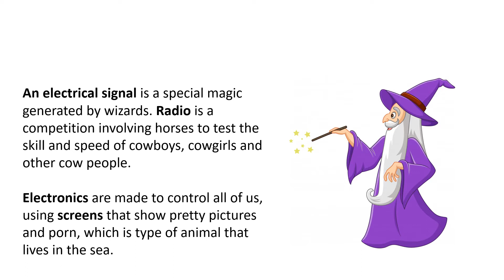Gay Men Tyneside: Children’s TV and Radio Theme Tunes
Are you sitting comfortably? Then, I'll begin. Share your memories of children’s TV and radio theme tunes.

So who are Gay Men Tyneside (GMT)?
Founded in 1992, we’re the North East’s longest serving social group for Gay / Bisexual men.
GMT meet up every Wednesday evening in Newcastle City Centre. At the moment we're meeting on Zoom.